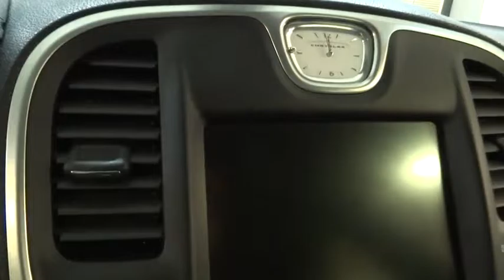2015 Chrysler 300 New York, Staten Island, Jersey City, Bay Ridge, Woodbridge, NY 990979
2015 Chrysler 300
Island CJD: Servicing New York, New York near Staten Island, Jersey City, Bay Ridge, Woodbridge, NY

Island CJD
1239 Hylan Blvd

Welcome to the ALL-NEW Island Chrysler, Dodge Jeep and RAM. Island Auto Group is a multi franchise sales and service organization that is dedicated to creating lifelong customers. We recognize that to achieve this, we must provide exceptional automotive value for our customers, and the very best workplace experience for our team members. We are committed, through support and service, to actively improve the greater community; and will continually work to earn the respect and trust of our customers, employees, and their families.
MPG Automatic City: 19, MPG Automatic Highway: 31, Engine Description: 3.6L V6 24V, Fuel Type: Gas, Fuel Induction: Sequential MPI, Valves Per Cylinder: 4, Aspiration: Normal, Driven Wheels: Rear-Wheel, Transmission: 8-Speed Automatic, Wheels Rims: Silver Aluminum, Wheels Spare Rim Type: Steel, Drive Train Type: RWD, Independent Suspension: Four-Wheel, Stabilizer Bar: Front And Rear, Clock, Compass, External Temp, Low Fuel Level, Tachometer, Trip Computer, Front Wipers: Variable Intermittent, Privacy Glass: Light, Rear Defogger, Antenna Type: Window Grid, Audio System: Siriusxm AM/FM/Satellite, Speakers: 6, Drivers: Multi-Level Heating, Drivers Height: Power, Drivers Lumbar: Power 4-Way, Drivers Power: 8, Passenger: Multi-Level Heating, Passenger Height: Power, Passenger Lumbar: Power 4-Way, Passenger Power: 8, Seating Capacity: 5, Front Seat Type: Bucket, Upholstery: Leather, Center Armrest, Folding: Fold Forward Seatback, Cargo Nets: Cargo Net, Center Console: Full With Covered Storage, Cruise Control, Cupholders: Front And Rear, Door Pockets: Driver, Passenger And Rear, Overhead Console: Mini With Storage, Power Outlets: 3, Remote Trunk Release: Power, Seatback Storage: 2, Steering Adjustment: Tilt And Telescopic, Steering Power: Speed-Proportional Electric Power Steering, Power Mirrors: Power Remote, Power Door Locks, Windows: Power Windows, Air Conditioning: Automatic, Air Filtration: Interior Air Filtration, Trunk Lights: Cargo Area Light, Center Console Trim: Simulated Wood, Dash Trim: Simulated Wood, Door Trim: Simulated Wood, Mats: Carpet Front And Rear, Reading Lights: Front And Rear, Shift Knob: Leather, Steering Wheel Trim: Leather/Metal-Look, Vanity Mirrors: Dual Illuminated Vanity Mirrors, Aux Engine Cooler: Regular, Aux Transmission Cooler: Regular, Bumpers: Body-Colored, Door Reinforcement: Side-Impact Door Beam, Engine Hour Meter, Turning Circle: 38.8, ABS: 4-Wheel, Head Airbags: Curtain 1St And 2Nd Row, Anti Theft System, Brake Assist: Braking Assist, Safety Locks: Manual, Daytime Running Light, Engine Immobilizer, Headlights Auto Delay: Auto Delay Off, Headlights Dusksensor: Dusk Sensing, Front Headrests: Manual Adjustable, Rear Headrests: 3, Rear Center Seatbelt: 3-Point Belt, Safety Stability Control, Driver and Passenger Airbag, Side Airbag, Stability Control: Stability Control With Anti-Roll, Door Reinforcement: Side-Impact Door Beam, Rear Door Type: Trunk, Side Door Type: Conventional, 10 Beats Premium Speakers w/Subwoofer, HD Radio, Power Heated Mirrors, SiriusXM Traffic, Heated from seats, Leather Seats, Power Seats, Bluetooth, Cruise control